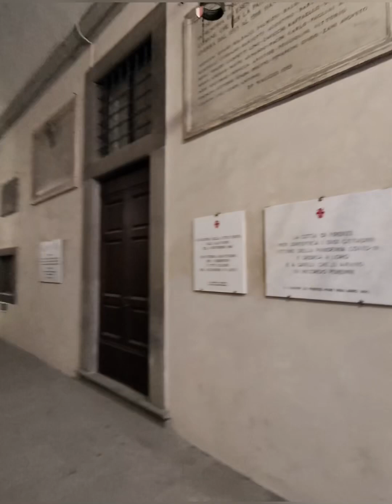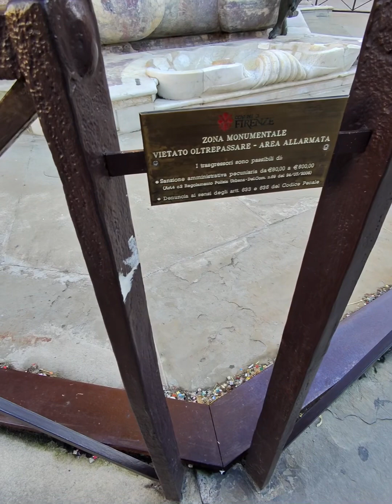25 февраля 2024 г.